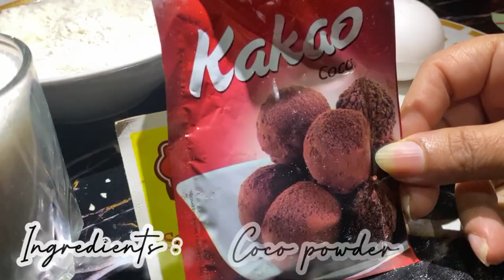Chocolate cupcakes 😋|Without cooking range|Eng sub| How to make cupcakes without cooking range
AoA friends kesy hain Ap...
Umeed ha ap sab theek hogy...
Aj me lai ho apke liye ik new recipe "cupcakes without cooking range" jo ke boht easy recipe or boht delicious be ha ye recipe me aksar banati rehti ho isliy socha ke apke sath b share kro